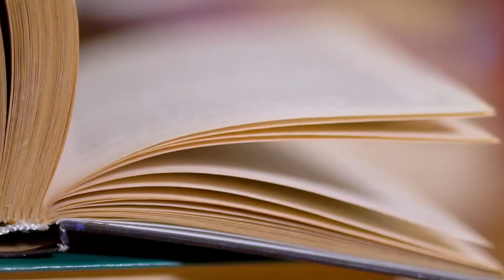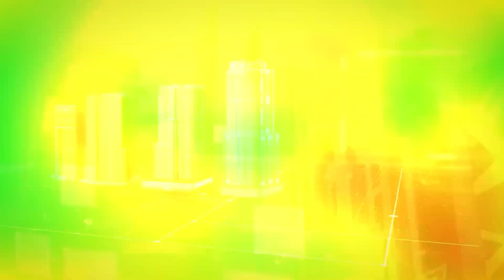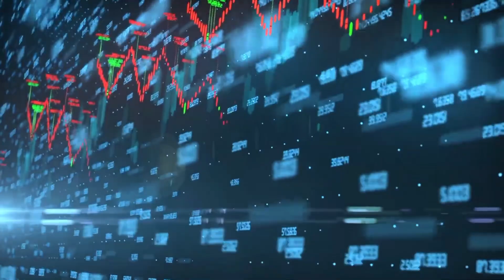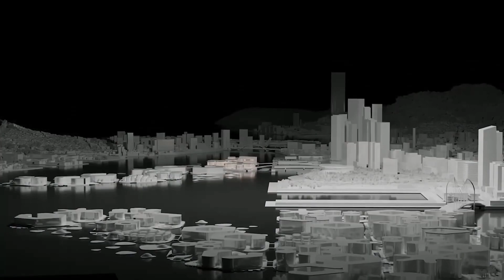This Floating City Will Save Humanity!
As climate change, rising sea levels, and overcrowded urban centres threaten the future of life on Earth, a bold new solution is making waves — literally. This floating city could be the key to saving humanity. In this video, we explore a groundbreaking concept that blends futuristic design, renewable energy, and cutting-edge sustainability to create a fully functional city that floats on water. This isn’t science fiction — it's a real-world project that could change how and where we live forever.

Built to withstand extreme weather, rising tides, and natural disasters, this floating city is engineered for resilience and survival. With self-sustaining food systems, clean water technologies, and zero-emission infrastructure, it's designed to function independently from the mainland. Whether it's a response to global displacement or the beginning of a new civilisation model, the potential impact is staggering. Governments, innovators, and environmentalists are all watching closely — because this may be more than a backup plan… it might be humanity’s future.

The city’s layout includes floating neighbourhoods, renewable power grids, vertical farming systems, and circular waste management — all built with a vision of long-term survival. It's a glimpse into how technology and nature can coexist to tackle the biggest challenges of the 21st century. If rising seas can’t be stopped, maybe it’s time we learn to live on them.